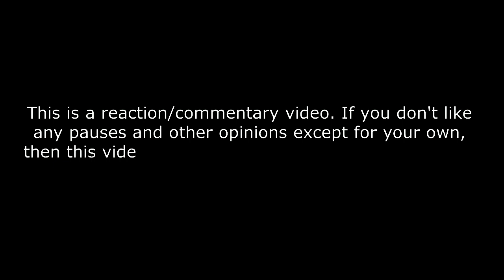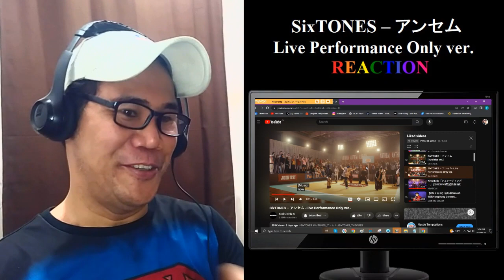SixTONES – アンセム -Live Performance Only ver.- REACTION